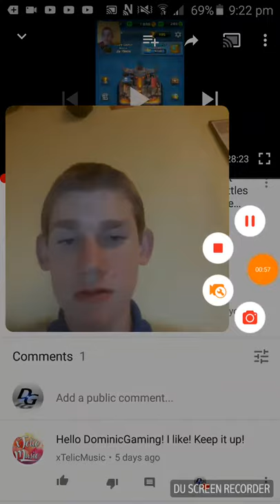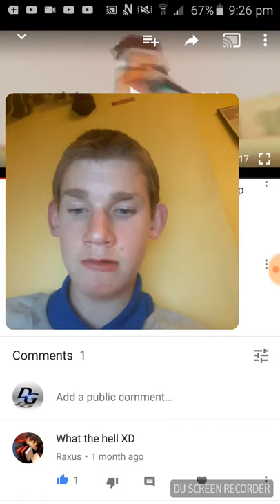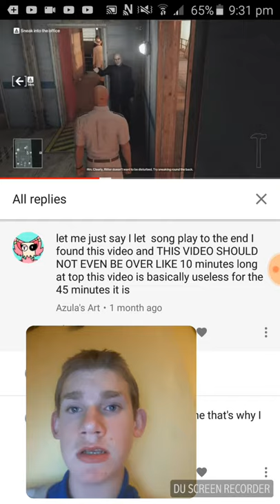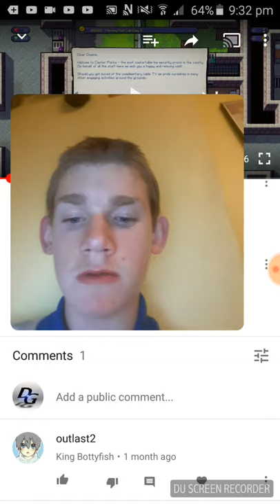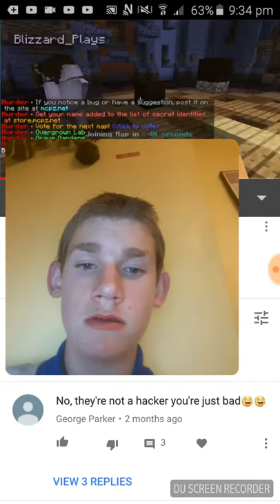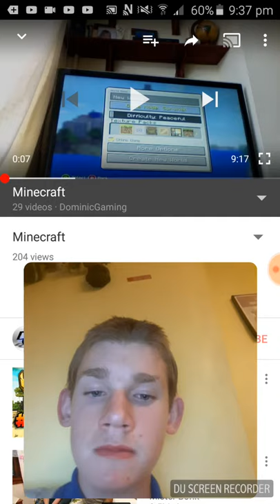Reading your comments #3 | Who remembers this?